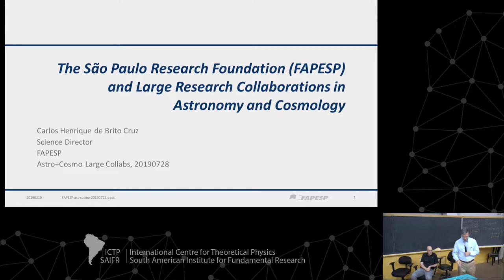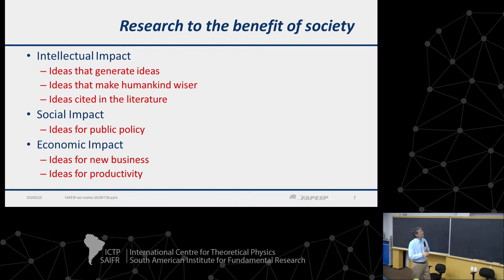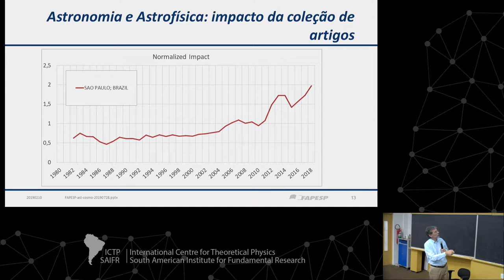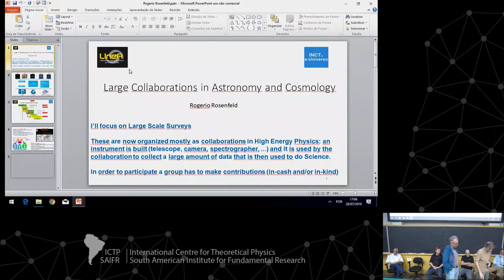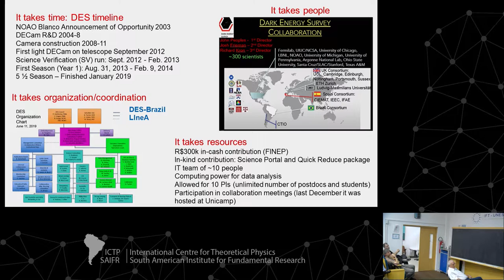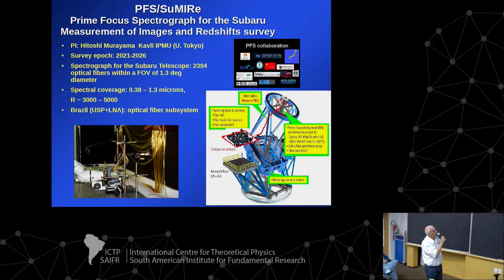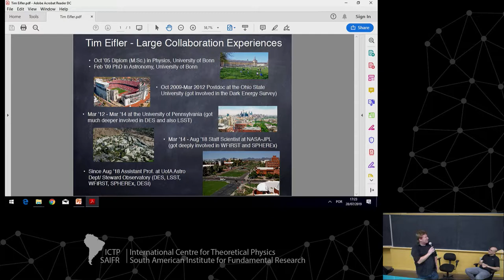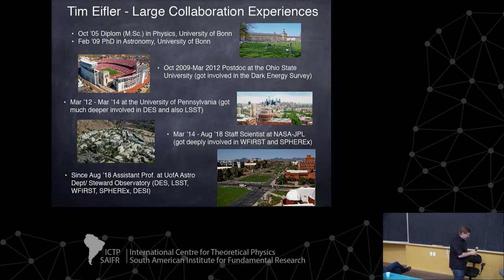Roundtable on Scientific Aspects (2 of 2)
Large Collaborations in Astronomy and Cosmology

Speakers:

Panelists:

Introduction:

- Carlos Brito Cruz (FAPESP science director, Brazil)

Panelists:

- Rennan Barkana (Tel Aviv Univ., Israel)
- Tim Eifler (Univ. Arizona, USA)
- Rogério Rosenfeld (ICTP-SAIFR/IFT-UNESP, Brazil)
- Laerte Sodré (IAG-USP, Brazil)